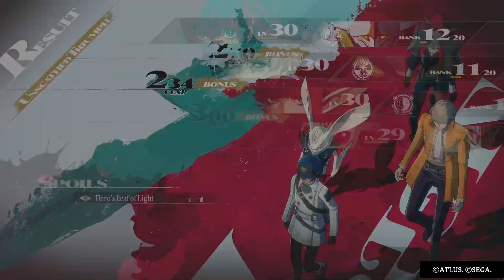Metaphor ReFantazio - PS5 Gameplay Part 29 - Tomb of Lament (FULL GAME - No Commentary)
Metaphor ReFantazio on PS5 - Playthrough will include the full game and ending. It will include the full game by means of PS5 gameplay, story, cinematics/cutscenes, all main missions, all equipment, collectibles (that I can find), and finish with the ending. Plus anything extra I come across and happen to complete such as side areas and challenges!

Rating Summary
This is a story of how people must find unity to elect a new king.
Our story takes place in The United Kingdom of Euchronia, where the assassination of the king brings chaos and unrest to the land. Then, one fateful day, a magic known only to the king called the Royal Magic is invoked, and the world becomes embroiled in a royal tournament for the throne.
In the midst of this, the protagonist, together with his partner, the fairy Gallica, must find a way to break the curse that has been placed on the prince that the kingdom believes to be dead. To do so, they depart on a journey across the vast land.
They will discover that in order to achieve their goal, they must participate in the tournament for the throne, and this great task shall require them to ally with many friends and followers of the various tribes inhabiting the world.

Platforms
Windows PC, PlayStation 4, PlayStation 5, Steam, Xbox One, Xbox Series

Violence
Blood
Mild Suggestive Themes
Language